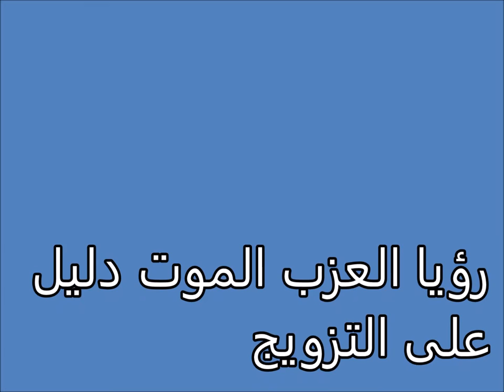تفسير الاحلام الاعزب و الموت Tafsir al ahlam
تفسير,
ابن سيرين,
تفسير احلام ابن سيرين,
تفسير حلم,
تفسير الاحلام للامام الصادق,
مفسر الاحلام,